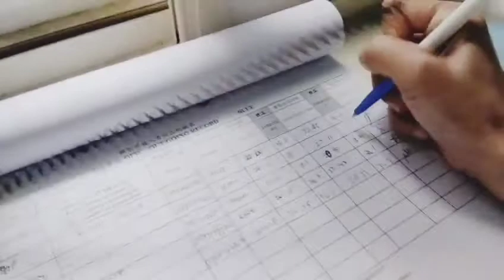MUNTIK NG ABUTAN NG CURFEW